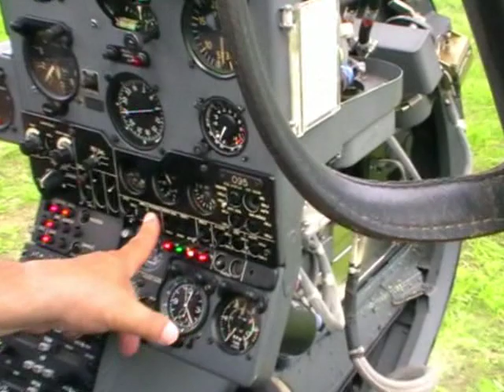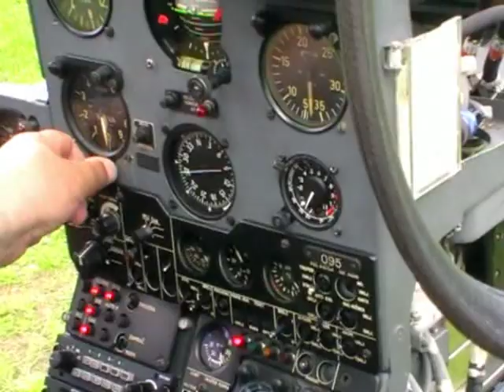Aerospatiale / Soko SA 341 Gazelle helicopter start up cockpit view